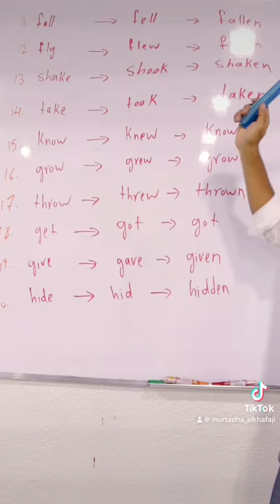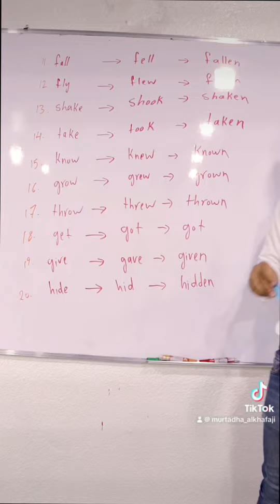تصاريف الافعال غير القياسية (الشاذة) للسادس الاعدادي والثالث متوسط